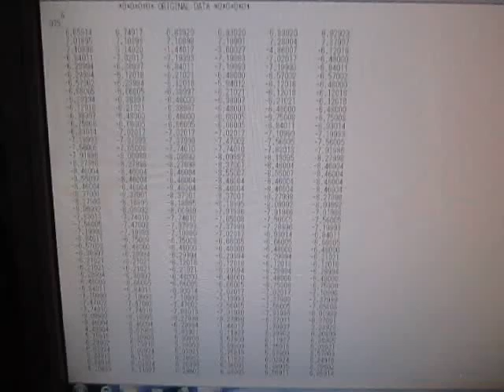超音波のダイナミック特性を解析・評価する技術 ultrasonic-labo